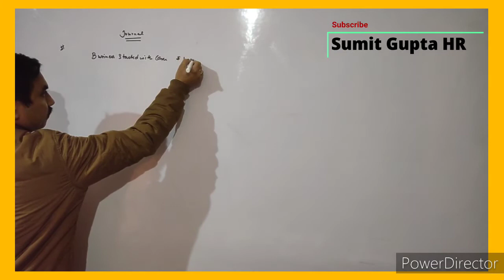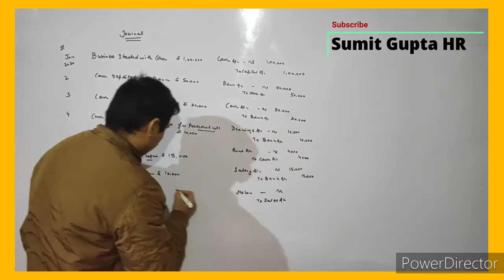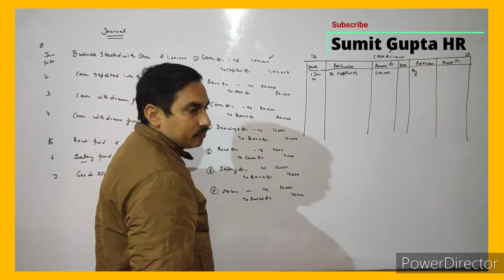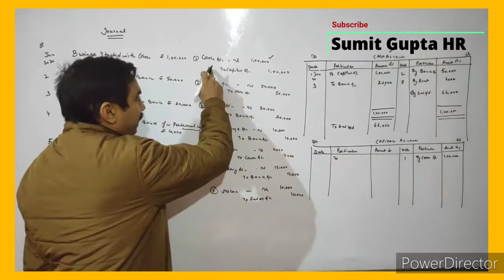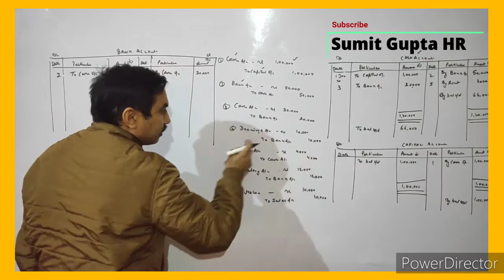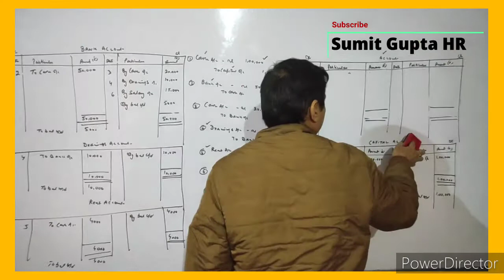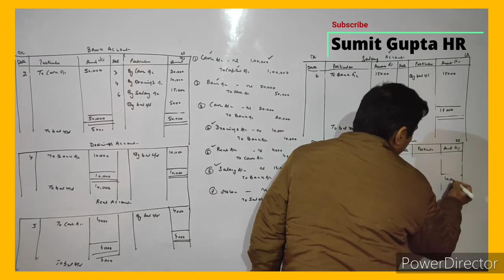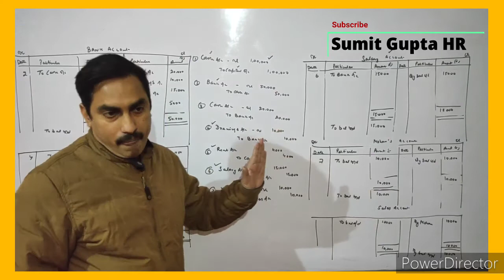JOURNAL TO LEDGER POSTING XI CLASS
journal entries to ledger posting
xi class